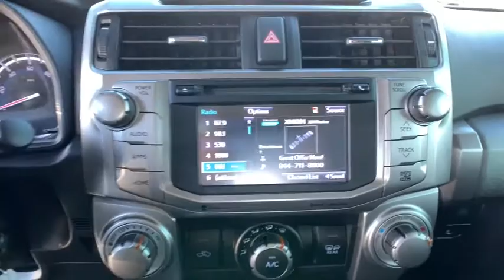2018 Toyota 4Runner Carson City, Reno, Northern Nevada, Dayton, Lake Tahoe, NV 144703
Midnight Black Metallic Used 2018 Toyota 4Runner available in Carson City, Nevada at Carson City Toyota. Servicing the Reno, Northern Nevada,  Dayton, Lake Tahoe, NV area.
2018 Toyota 4Runner SR5 Premium - Stock#: 144703 - VIN#: JTEBU5JR3J5513735

1 LCD Monitor In The Front,1625# Maximum Payload,2 Seatback Storage Pockets,2-stage unlocking doors,23 Gal. Fuel Tank,3 Skid Plates,3.727 Axle Ratio,4-Way Passenger Seat,4-Wheel Disc Brakes w/4-Wheel ABS  Front And Rear Vented Discs  Brake Assist  Hill Descent Control and Hill Hold Control,40-20-40 Folding Split-Bench Front Facing Manual Reclining Fold Forward Seatback Rear Seat,4WD selector (electronic hi-lo),4WD type (part time),5 12V DC Power Outlets,5 12V DC Power Outlets and 1 AC Power Outlet,72-Amp/Hr 750CCA Maintenance-Free Battery,8-Way Driver Seat,A-TRAC ABS And Driveline Traction Control,ABS (4-wheel),Active head restraints (dual front),Air Filtration,Air filtration,Airbag Occupancy Sensor,Airbag deactivation (occupant sensing passenger),Analog Display,Antenna type (diversity),Antenna type (mast),Anti-theft system (alarm with remote),Anti-theft system (engine immobilizer),Armrests (rear center with cupholders),Armrests (rear folding),Assist handle (front),Assist handle (rear),Auto Locking Hubs,Auto Off Projector Beam Halogen Daytime Running Headlamps,Auto-Dimming Rearview Mirror,Axle ratio (3.73),Battery (maintenance-free),Battery saver,Black Side Windows Trim  Black Front Windshield Trim and Black Rear Window Trim,Body Color Heated Mirrors,Body side reinforcements (side impact door beams),Body-Colored Door Handles,Body-Colored Front Bumper w/1 Tow Hook,Body-Colored Rear Step Bumper,Braking assist,Camera system (rearview),Cargo Space Lights,Cargo area light,Carpet Floor Trim,Center console (front console with armrest and storage),Center console trim (simulated alloy),Child safety door locks,Child seat anchors (LATCH system),Chrome Bodyside Insert  Rocker Panel Extensions and Body-Colored Fender Flares,Class III Towing Equipment -inc: Hitch,Clearcoat Paint,Clock,Compass,Connected in-car apps (Facebook),Connected in-car apps (Yelp),Connected in-car apps (sports),Connected in-car apps (stocks),Connected in-car apps (weather),Courtesy lights (door),Cruise Control w/Steering Wheel Controls,Cruise control,Crumple zones (front),Crumple zones (rear),Cupholders (front),Cupholders (rear),Curtain 1st  2nd And 3rd Row Airbags,Day-Night Rearview Mirror,Daytime running lights,Deep Tinted Glass,Delayed Accessory Power,Digital odometer,Door handle color (body-color),Double Wishbone Front Suspension w/Coil Springs,Driver And Passenger Knee Airbag,Driver And Passenger Visor Vanity Mirrors w/Driver And Passenger Illumination  Driver And Passenger Auxiliary Mirror,Driver Foot Rest,Driver information system,Driver seat (heated),Driver seat power adjustments (8),Driver seat power adjustments (height),Driver seat power adjustments (lumbar),Driver seat power adjustments (reclining),Dual Stage Driver And Passenger Front Airbags,Dual Stage Driver And Passenger Seat-Mounted Side Airbags,Electroluminescent instrumentation,Electronic Stability Control (ESC),Electronic brakeforce distribution,Electronic messaging assistance (voice operated),Electronic messaging assistance (with read function),Emergency locking retractors (front),Emergency locking retractors (rear),Energy absorbing steering column,Engine Immobilizer,Engine: 4.0L V6 DOHC SMPI,Entune Safety Connect Tracker System,Entune Selective Service Internet Access,Exhaust tip color (stainless-steel),Exterior entry lights (puddle lamps),External temperature display,FOB Controls -inc: Windows,Fade-To-Off Interior Lighting,Fender lip moldings (body-color),Floor material (carpet),Front And Rear Anti-Roll Bars,Front Center Armrest and Rear Center Armrest,Front Cupholder,Front Fog Lamps,Front Map Lights,Front air conditioning,Front air conditioning zones (single),Front airbags (dual),Front brake diameter (13.3),Front brake type (ventilated disc),Front bumper color (body-color),Front fog lights,Front headrests (2),Front headrests (adjustable),Front seat type (bucket),Front seatbelts (3-point),Front shock type (gas),Front spring type (coil),Front stabilizer bar (diameter 30 mm),Front struts,Front suspension classification (independent),Front suspension type (double wishbone),Front wipers (variable intermittent),Fuel economy display (MPG),Fuel economy display (range),Full Carpet Floor Covering,Full Cloth Headliner,Full Floor Console w/Covered Storage  Mini Overhead Console w/Storage  5 12V DC Power Outlets and 1 AC Power Outlet,Full-Size Spare Tire Stored Underbody w/Crankdown,Fully Galvanized Steel Panels,GVWR: 6 300 lbs,Garage Door Opener,Gas-Pressurized Shock